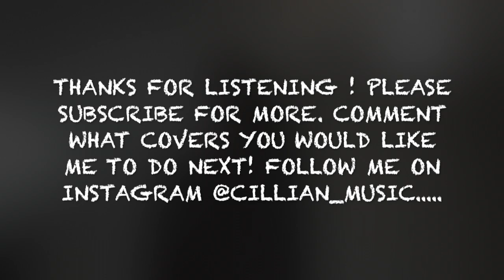BRUISES - LEWIS CAPALDI (COVER) X CILLIAN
Been asked to do this one a lot so here it is. Probably one of the hardest songs I have ever sung and hopefully I have done it justice !